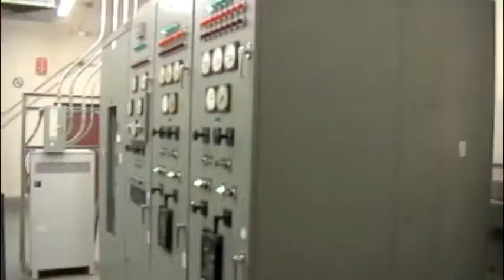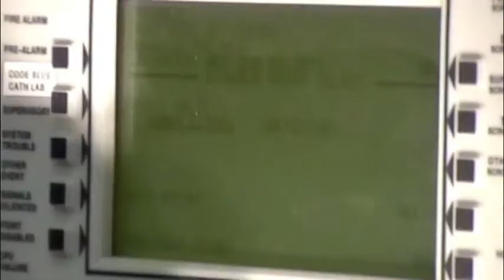Sutter Santa Rosa Five Star Engineering Team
The Facilities Management team at Sutter Medical Center of Santa Rosa, located in Santa Rosa, California, takes a great deal of pride in delivering quality engineering services to our staff and patients.  This video was created to highlight the array of services we provide, and to educate others as to what a stationary engineer's duties consist of.  For maintenance repair requests,  submit a work order via Mpulse located on the intranet.  For patient and safety related issues, call engineering at extension 4275.  Video was created by Justin Pollard, music by Brian Shumate.